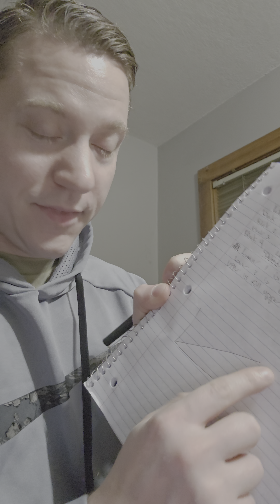Weightlifting for Women